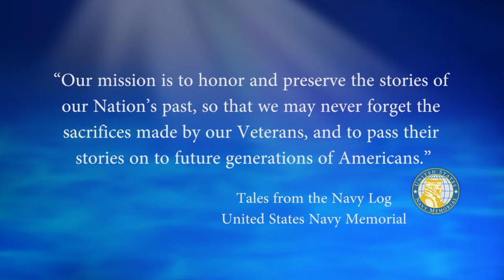USNM Interview of John Buglione Part Four Memories of the Cold War & the Soviet Navy on the DD 714